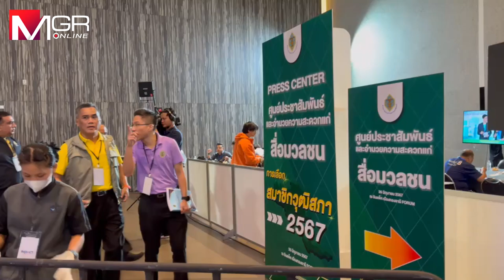เริ่มแล้วเลือก ส.ว.ระดับชาติ ผู้เข้ารอบเกือบ 3 พันคน ทยอยเข้าเมืองทองคึกคัก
เริ่มแล้วศึกชิงเก้าอี้ ส.ว.200 คน ผู้เข้ารอบเกือบ 3 พันคน ทยอยเข้าพื้นที่เมืองทองธานี คึกคัก กกต.จัดรถโมบายทำบัตร ปชช.ใหม่ รองรับคนขี้ลืม เอื้อไม่ต้องเสียสิทธิเลือก-ได้รับเลือก ส.ว.